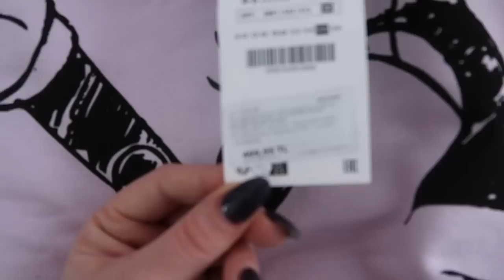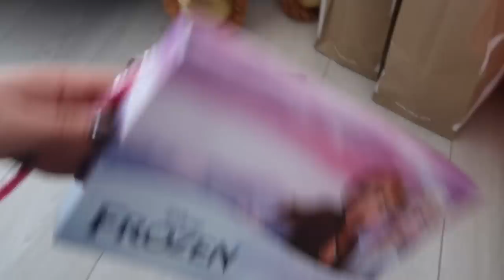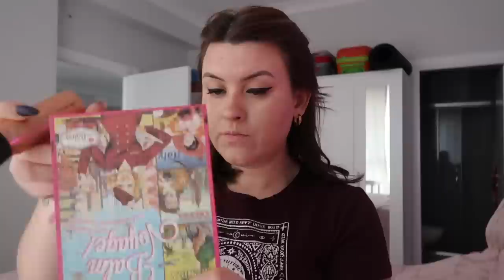4 YAŞ DOĞUM GÜNÜ PARTİMİZ 🎊🎁🎉 İYİ Kİ DOĞDUN NİLDA 💜🌸